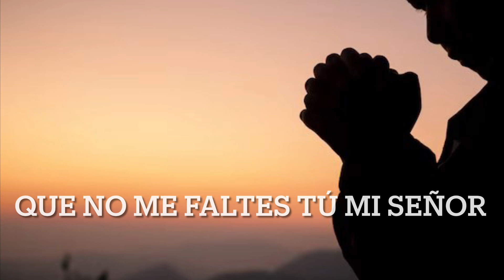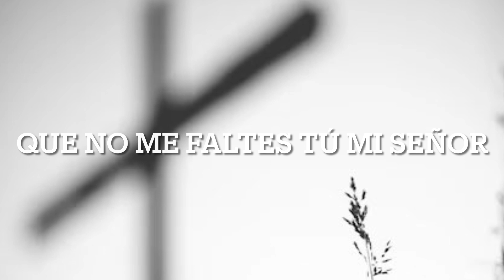Que no me faltes TÚ mi Señor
Composición de Martha Reyes